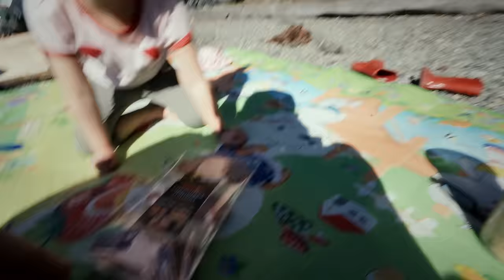Camping With Dad: A Lesson In Responsibility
Sign up with my link and save 20% on OnX Off-Road